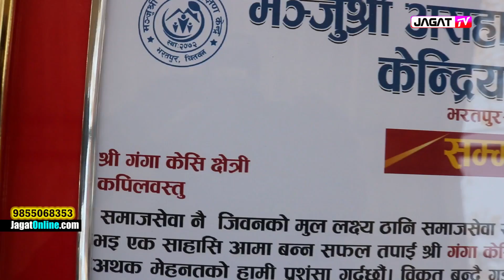सुस्मिताकी आमा बल्ल हाँसिन्, सुस्मिताको लागि सबै मिले, मीठो गीत सुन्नुहोस् Sushmita KC Mother Speech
✨🎥क्यामेराम्यान/सम्पादकः Ashok Sujan Shrestha, Jagat TV
♫ पोष्ट प्रोडक्सनः Jagat Media Entertainment
हामीलाई सल्लाह/सुझाव/जानकारी दिन सम्पर्क गर्नुहोस्ः–
जगत टिभीसँग तपाई यी सोशल मिडियाहरुमा जोडिनुहोस्ः–